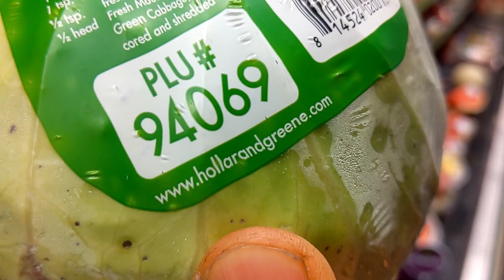It is CRAZY what they are doing to YOUR FOOD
What are GMOs?? There is a lot of information going around about GMOs, I sat down with Rachel Parent, while we were in California for the Worlds Largest Pure Food Fair - The Heirloom Expo, to talk about GMOs and how we can protect our food supply.

Rachel Parent's website where you can find much more information on GMOs and what they are and how they effect us.

Make sure you sign up for our email list!

Bootstrap Farmer has a huge selection of seed trays, hoop bender, greenhouse plastic, and more!!

Mike - @The_Fit_Farmer_
Lacie ~ @Yurt.Momma
Big Pond Farm ~ @BigPondFarm
Selah ~ @SelahDickson
Josiah ~ @Josiah.Dickson